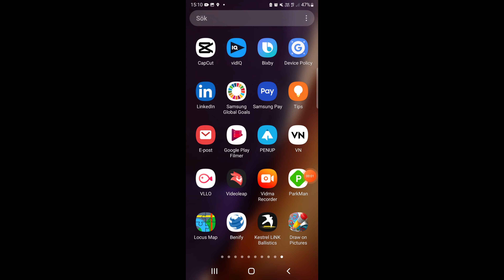5 vandringstips du kanske missat. Del 1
5 vandringstips du kanske missat på 4 min.

Vandringstips ett, hur du hittar de bästa tältplatser, vackra platser under vandringen.

Vandringstips två, Den lättaste och billigaste friluftssågen.

Vandringstips tre, Behåll glöden från elden och bli av med myggen.

Vandringstips fyra, Hur du bygger en säker eldstad, tankar om rotbrand mm.

Vandringstips fem, Bomullskläder på vandringen, bomullskläders egenskaper, varför vandringskläder i bomull är bra.

Slutet, en snabbtitt på bågdrillning, friktionseld.

00:00 Introduction
00:13 Vandringstips ett, hur du hittar de bästa tältplatser, vackra platser under vandringen.
01:03 Vandringstips två, Den lättaste och billigaste friluftssågen.
01:52 Vandringstips tre, Behåll glöden från elden och bli av med myggen.
02:24 Vandringstips fyra, Hur du bygger en säker eldstad, tankar om rotbrand mm.
03:02 Vandringstips fem, Bomullskläder på vandringen, bomullskläders egenskaper, varför vandringskläder i bomull är bra.
03:46 Slutet, en snabbtitt på bågdrillning, friktionseld.